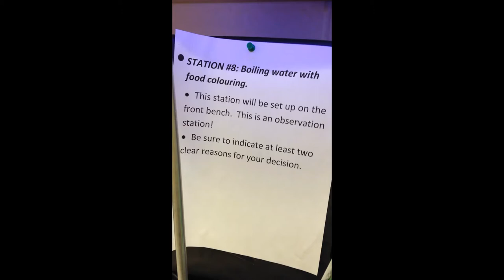STATION #8 Boiling water with food colouring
Physical or Chemical Changes Lab